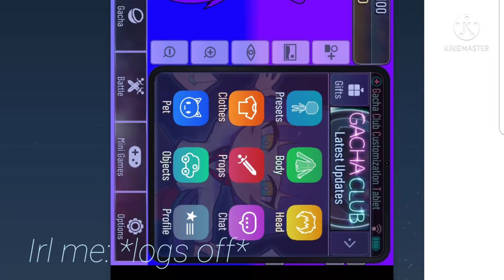The Dream SMP when I log out of gafha club